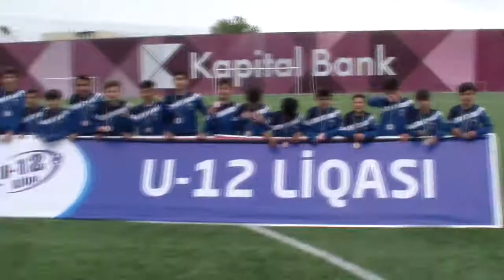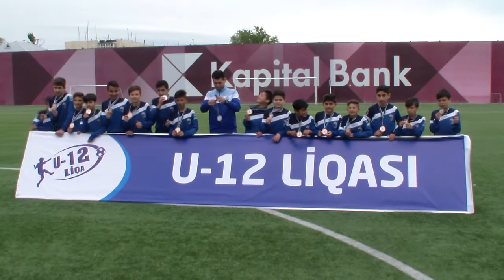U-12 Leon FK.Azerbaycan championship.3 place 2016-2017 season.